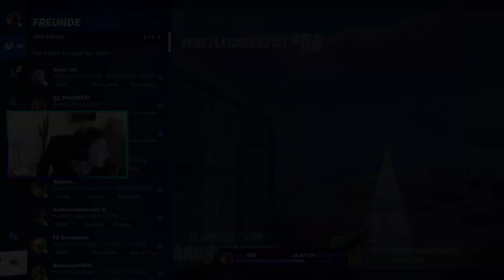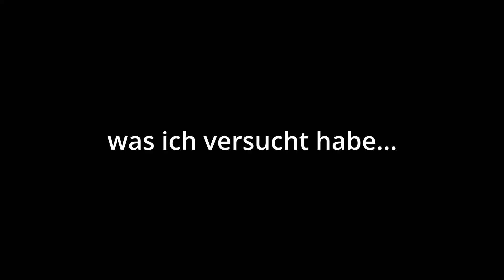Der MAXIMALE Bruch im SOLO CASH CUP!!! (RAGE)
🎮 Mein Gaming Equipment:
Maus: Razer Naga Trinity
Tastatur: Razer Huntsman mini
1. Bildschirm: AOC C27G2ZU/BK Curved 27 Zoll Full-HD Monitor 240 Hz
2. Bildschirm: BenQ GL2780 68,5 cm (27 Zoll) 144 Hz
Prozessor: Intel Core I5-12600KF
Grafikkarte:  Geforce RTX 3070ti
Mainboard: Intel Core I5-12600KF
Fortnite Settings:
- Resolution: 1920x1080
- Empfindlichkeit: X: 5,1% | Y: 5.4% | Zielen: 30,7%
- DPI: 1450